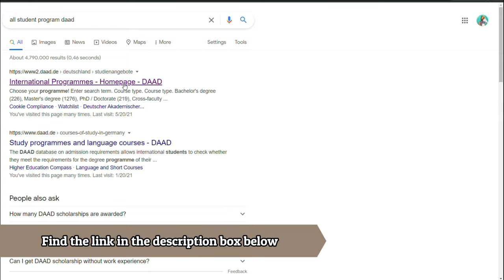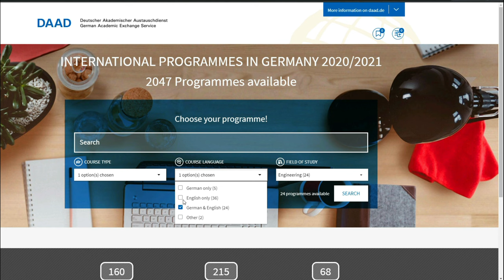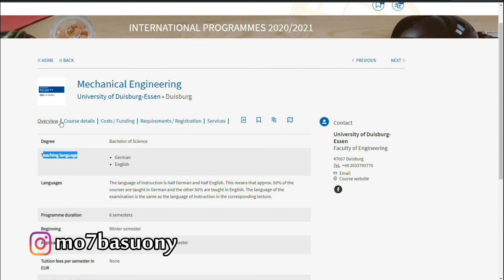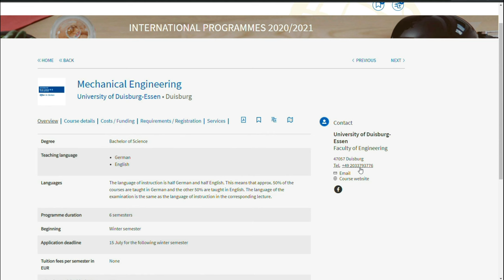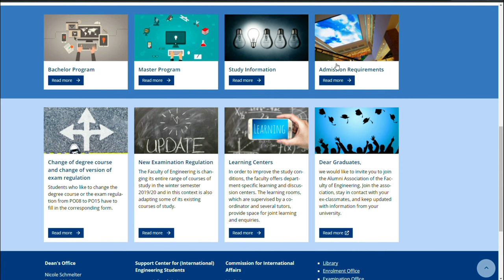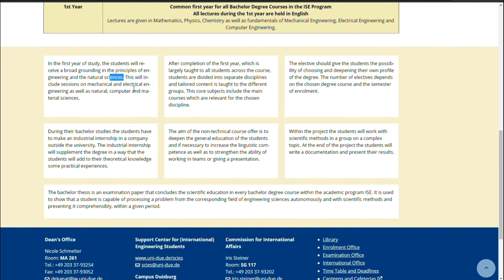الدراسة فى المانيا | كيف تختار الجامعه المناسبه لك ؟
فى الفيديو دا هنتكلم عن اول خطوات الدراسه فى المانيا . وايه هى طريقه استخدام موقع الداد بسهوله وازاى تختار الجامعه المناسبه ليك ؟

لو لسه عندك اساله تخص الدراسه فى المانيا بص على اللينكات دى . بالتوفيق للجميع

كود الخصم الخاص بفتح الحساب البنكي المغلق فى المانيا
MOELBASUONY

ولو عاوز تعرف اكتر عن بدائل الحساب البنكي المغلق والمنح الدراسيه والضامن المالي فى المانيا شوف الفيديو دا

ومتنسوش تتابعوني على باقى مواقع التواصل الاجتماعى